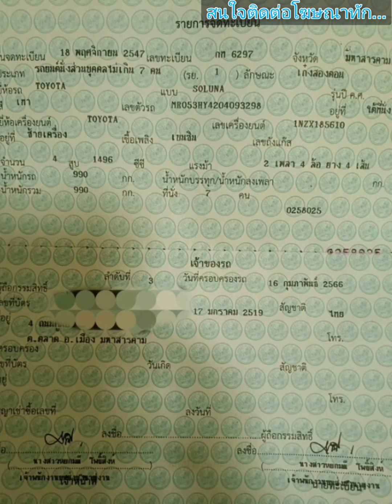vios ตัวท็อป👑ราคามอเตอร์ไซค์💥รถเดิมๆโรงงาน👍เจ้าของดูแลดี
Vios 1.5 s เกียร์ออโต้ ปี 2004 เครื่องดีเกียร์ดี แอร์เย็น ภายในสะอาด ใช้งานได้ปกติ ภาษี 68 เล่มพร้อมโอน  เงินสด 59,000 ดูรถได้ในเมืองโคราช แถวมทส. [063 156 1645
.ลองดู สินค้าอื่น